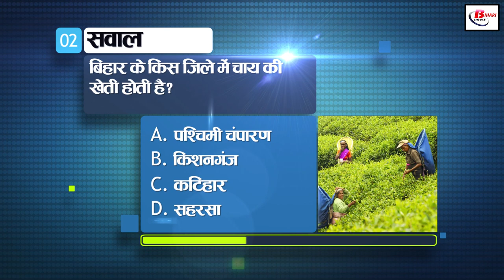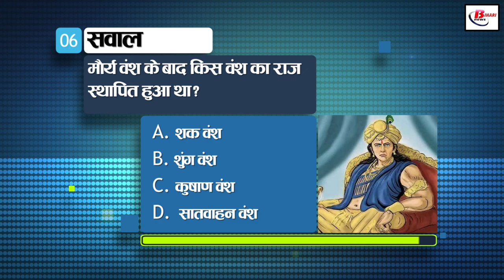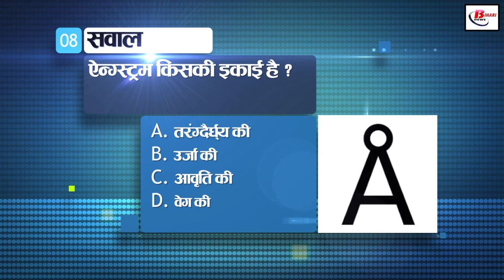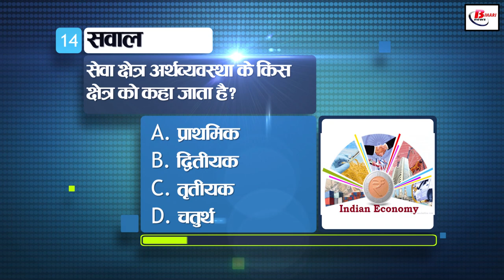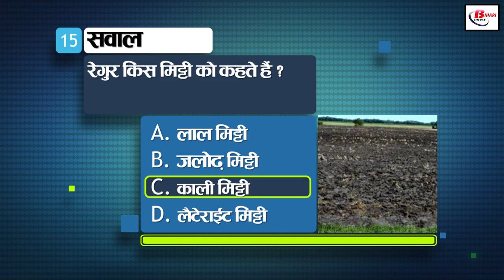Today General Knowledge for other competitive examinations like BPSC,BiharPolice,Daroga and SSC.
1. Gosainthan is the source of which river flowing in Bihar?
a. Gandak
b. son
c. Kosi
d. Bagmati

2. In which district of Bihar tea is cultivated?
a. West Champaran
b. Kishanganj
c. Katihar
d. Sarhasa

3. Vikramshila University is in which district of modern Bihar?
a. Nalanda
b. sasaram
c. Bhagalpur
d. Patna

4. When was the partition of Bengal done?
a. in 1905
b. in 1909
c. in 1906
d. in 1911

5. Who started the Individual Satyagraha?
a. Sardar Patel
b. Mahatma Gandhi
c. Vinoba Bhave
d. Jawaharlal Nehru

6. Which dynasty's rule was established after the Maurya dynasty?
a. Shaka dynasty
b. Shunga dynasty
c. Kushan Dynasty
d. Satavahana dynasty

7. Who regulates body temperature?
a. thalamus
b. hypothalamus
c. cerebellum
d. medulla

8. Angstrom is the unit of what?
a. of wavelength
b. of energy
c. of frequency
d. of velocity

9. Recently for which union territory the government approved the new Rajya Sainik Board?
a. Jammu and Kashmir
b. Andaman and Nicobar
c. Ladakh
d. Chandigarh

10. India's first digital food museum has been launched in which state?
a. Gujarat
b. Tamil Nadu
c. Maharashtra
d. Kerala

11. Who appoints the members of UPSC?
a. Supreme Court judge
b. President of India
c. prime minister of India

12. Who among the following presides over the central government in India?
a. Prime minister
b. President
c. Vice President
d. home Minister

13. What is the number of Fundamental Rights in the Indian Constitution?
a. 11
b. 7
c. 6
d. 10

14. Which sector of the economy is called the service sector?
a. primary
b. secondary
c. tertiary
d. IV

15. Which soil is called Regur?
a. red clay
b. Alluvium
c. black soil
d. laterite soil